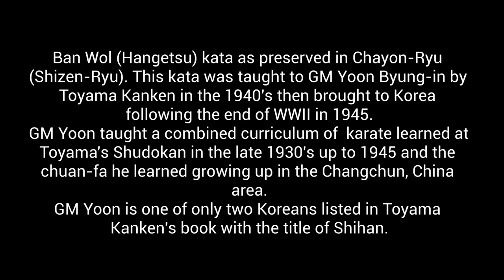Ban Wol (Hangetsu) - Robert McLain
Ban Wol (Hangetsu) kata as preserved in Chayon-Ryu (Shizen-Ryu). This kata was taught to GM Yoon Byung-in by Toyama Kanken in the 1940's then brought to Korea following the end of WWII in 1945.
GM Yoon taught a combined curriculum of  karate learned at Toyama's Shudokan in the late 1930's up to 1945 and the chuan-fa he learned growing up in the Changchun, China area.
GM Yoon is one of only two Koreans listed in Toyama Kanken's book with the title of Shihan.